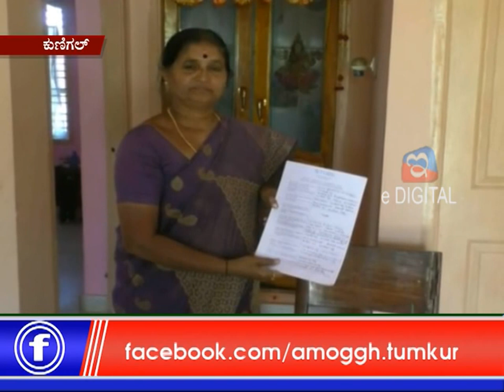15:02 :2019: Amoggh News